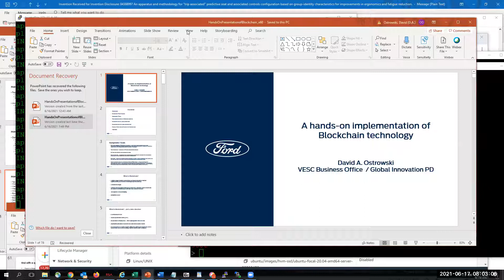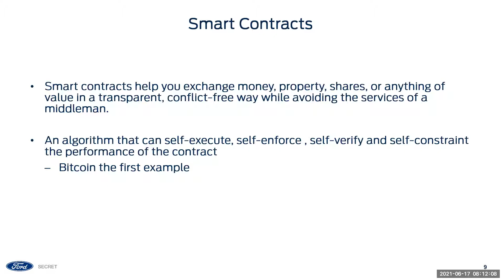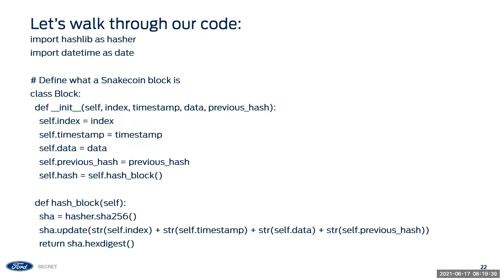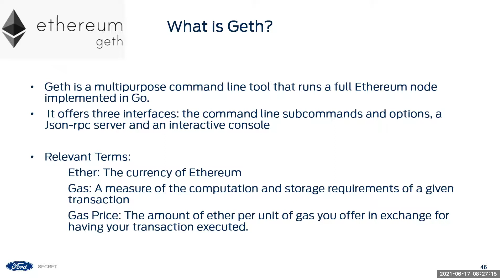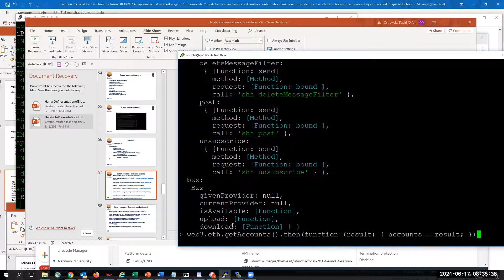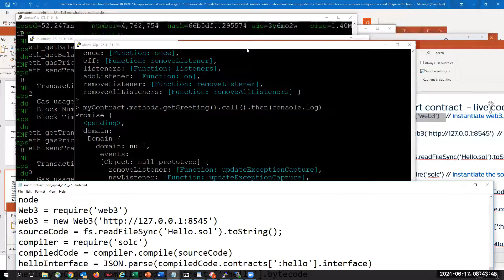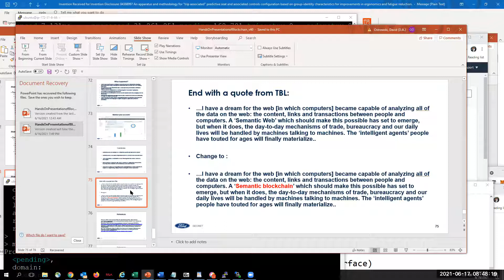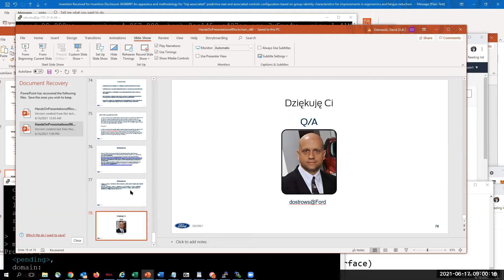Research Talks: A hands-on Implementation of Blockchain Technology, David Ostrowski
Blockchain exists as a technology for decentralized and transactional data sharing across a large network of untrusted participants. Outside of cryptocurrency, it has been applied to many applications in automotive including support for supply chain and calibration data. This presentation will be covering the examination of a Python (simplified) example blockchain program, as well as demonstrate how an engineer can implement a working node on the Bitcoin and Ethereum blockchain network allowing for an intermediate step into the development of engineering applications in Blockchain.
David Ostrowski functions in VCSE Business Office as the Artificial Intelligence Leader in support of introducing AI into the PD process by engaging in proof-of-concept projects.